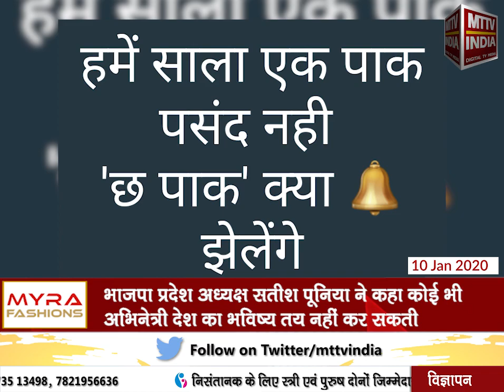AJMER NEWS | आज बात छपाक फिल्म पर राजस्थान में हो रही राजनीति की | MTTV INDIA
आज बात छपाक फिल्म पर राजस्थान में हो रही राजनीति की
अभिनेत्री दीपिका पादुकोण की फिल्म छुपाक सोशल मीडिया पर हो रही है ट्रेंड
राजस्थान कांग्रेस के प्रदेश सचिव जसवंत गुर्जर ने सरकार से फिल्म को टैक्स फ्री करने की मांग की
उप मुख्यमंत्री सचिन पायलट ने तो यह तक कह दिया है कि वो यह फिल्म जरूर देखने जाएंगे
भाजपा प्रदेश अध्यक्ष सतीश पूनिया ने कहा कोई भी अभिनेत्री देश का भविष्य तय नहीं कर सकती